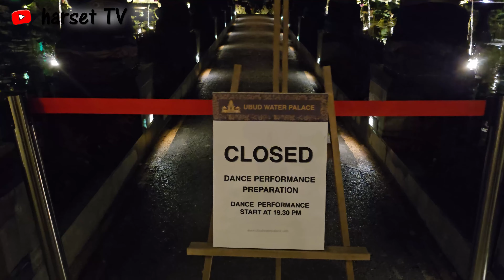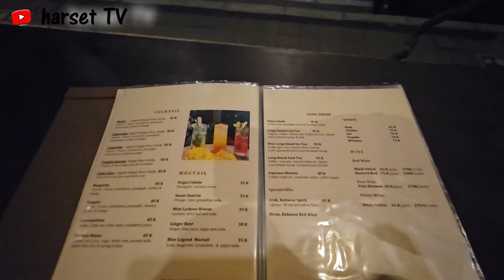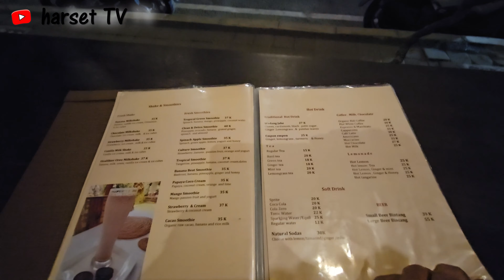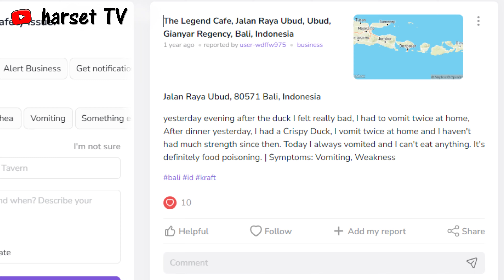REVIEW PERJALANAN KE UBUD BALI | Pasar Seni Ubud dan Kuliner Malam Terkenal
Ini adalah video ketiga dari keliling Ubud Bali. Sengaja naik motor malam2 karena motor merupakan kendaraan favorit bagi wisatawan yang datang ke Bali. Baik wisatawan lokal maupun wisatawan asing. Berangkat dari Villa Sebatu Valley yang udah tayang di video 2, sekitar jam 7 malam waktu Bali. Sepanjang jalan, banyak turis yang jalan, untuk sama2 menikmati malam Bali dan juga mencari kuliner malam.

Sampai di Pasar Seni, berbaris aneka resto dan cafe yang menjual kuliner malam Ubud, sedangkan pasar seni nya sudah tutup.

Kita memilih makan malam di The Legend Cafe. Kuliner khas Ubud, yang harga dan pilihan menu nya semua ada dalam video.

Follow IG @debriadiharset